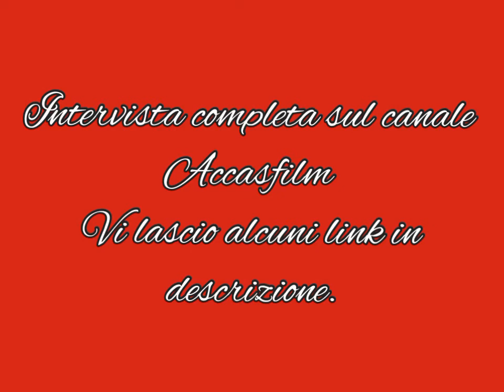Il Generale Carlo Alberto dalla Chiesa - Per non dimenticare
Per non dimenticare 3 settembre 1982 - 3 settembre 2022
Oggi ricorre l'anniversario della morte del Generale Carlo Alberto dalla Chiesa, Emanuela Setti Carraro e Domenico Russo, uccisi dalla mafia.